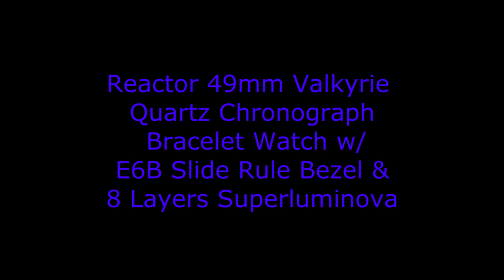Reactor 81003 Valkyrie Chronograph with E6B Slide Rule Bezel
A brief video showing the Reactor model 81003 watch. This 49.25mm timepiece from Reactor's Valkyrie collection offers quality FORGED surgical grade 316L stainless steel construction, 200 meters of water resistance and chronograph functionality. To learn more about this watch, head on over to timevisions.com or click on the link that appears in the upper right hand corner of the video part way through.